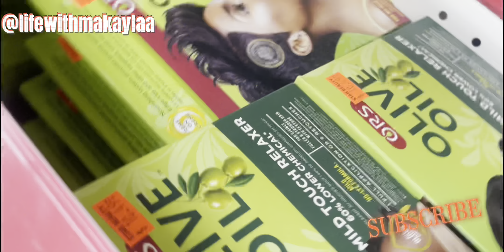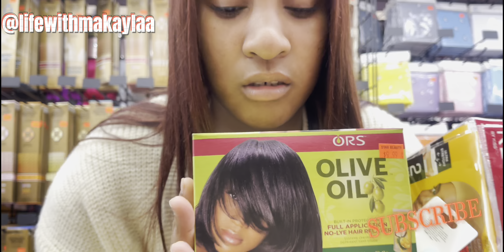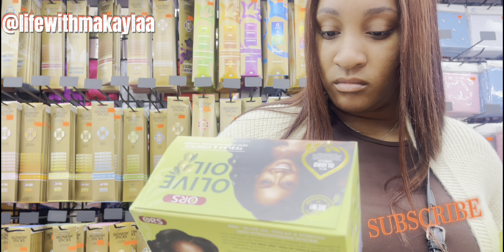WEEKLY VLOG ( GETTING MY BROWS DONE + GIFT WRAPPING +MORE)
THANK YOU GUYS SO MUCH FOR COMING BACK TO MY CHANNEL ITS DECEMBER, NEW MONTH NEW VIBES ,MORE BLESSINGS AND LOVE AND IM SUPER EXCITED FOR YOU GUYS TO SEE WHAT I HAVE PLANNED! WERE AT 273 SUBSSSSSS
AHH IM SO EXCITED KEEP SUBBING UP AND LIKE + COMMENT AND HIT THE BELL TO TURN ON POST NOTIFICATIONS AND LEAVE A VIDEO IDEA THAT YOU GUYS WOULD LIKE TO SEE FROM ME THIS MONTH AN ALWAYS THANK YOU GUYS SO MUCH FOR CLICKING  ON MY CHANNEL AND WATCHING!!!

SENDING ALL OF YOU SO MANY HUGS AND KISSES I LOVE THAT WERE CONSTANTLY GROWING ITS ONLY UP FROM HERE !